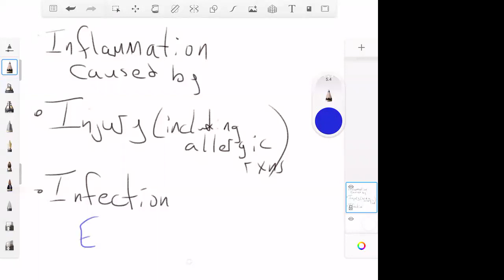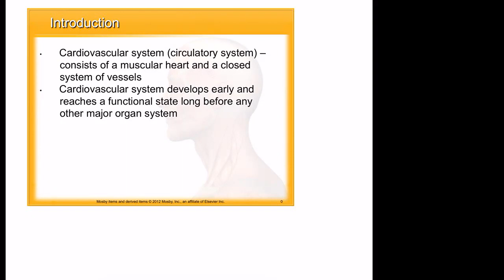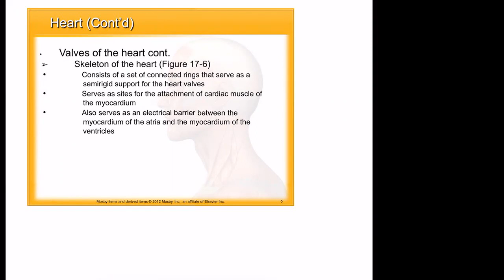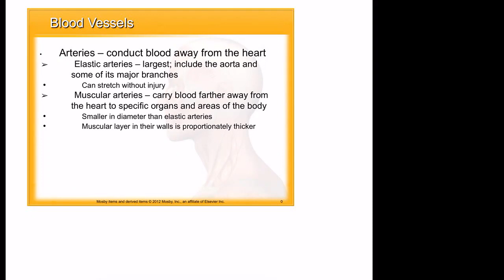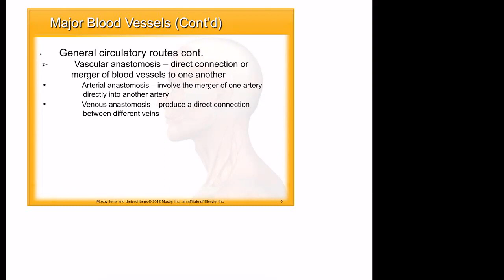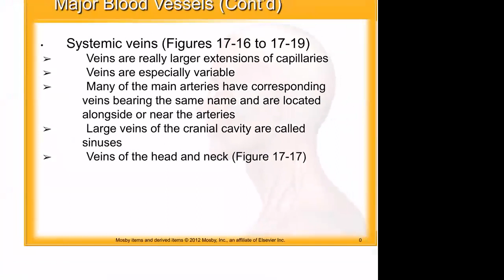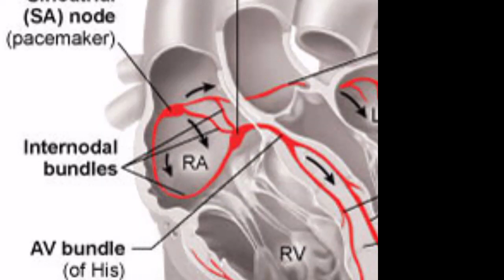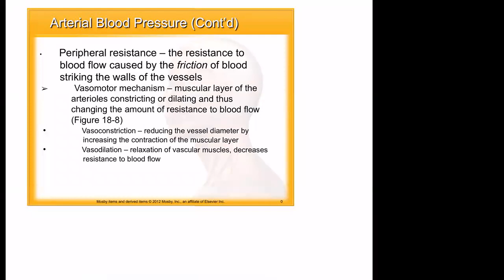Cardiology Week 8 Lecture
Cardiovascular Lecture.